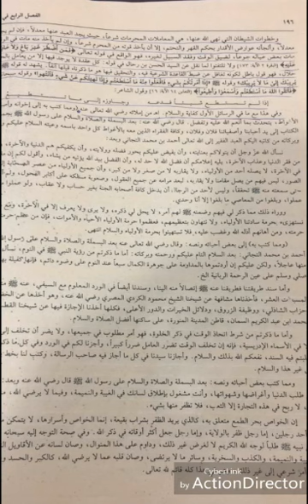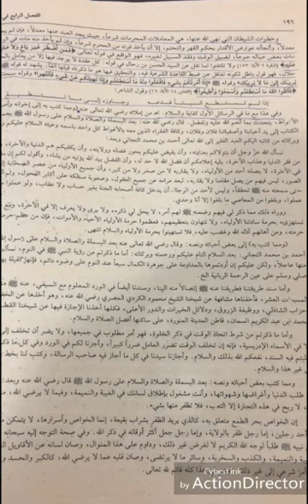6ém partie nari dr ahmad lô